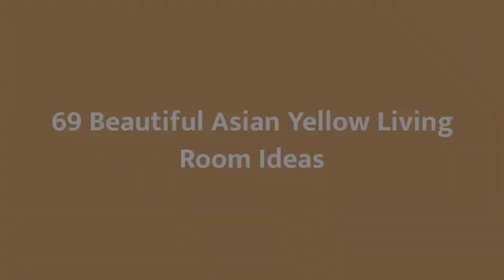75 Beautiful Asian Yellow Living Room Design Ideas #�1183 �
Browse Asian yellow living room decorating ideas and furniture layouts. Discover design inspiration from a variety of Asian yellow living rooms, including color, decor and storage options.

0:00 - Intro
0:00:12 -  #😊Music1
0:00:17 -  #2
0:00:22 -  #3
0:00:27 -  #4
0:00:32 -  #5
0:00:37 -  #6
0:00:42 -  #7
0:00:47 -  #8
0:00:52 -  #9
0:00:57 -  #10
0:01:02 -  #11
0:01:08 -  #12
0:01:14 -  #13
0:01:20 -  #14
0:01:26 -  #15
0:01:32 -  #16
0:01:38 -  #17
0:01:44 -  #18
0:01:50 -  #19
0:01:56 -  #20
0:02:02 -  #21
0:02:09 -  #22
0:02:16 -  #23
0:02:23 -  #24
0:02:30 -  #25
0:02:37 -  #26
0:02:44 -  #27
0:02:51 -  #28
0:02:58 -  #29
0:03:05 -  #30
0:03:12 -  #31
0:03:19 -  #32
0:03:26 -  #33
0:03:33 -  #34
0:03:40 -  #35
0:03:47 -  #36
0:03:54 -  #37
0:04:01 -  #38
0:04:08 -  #39
0:04:15 -  #40
0:04:22 -  #41
0:04:29 -  #42
0:04:36 -  #43
0:04:43 -  #44
0:04:50 -  #45
0:04:57 -  #46
0:05:04 -  #47
0:05:11 -  #48
0:05:18 -  #49
0:05:25 -  #50
0:05:32 -  #51
0:05:40 -  #52
0:05:48 -  #53